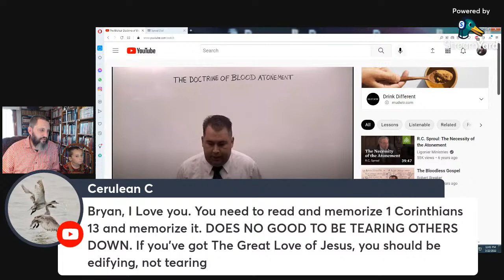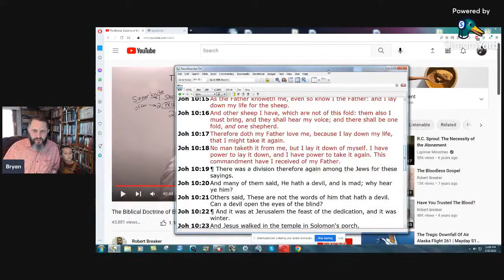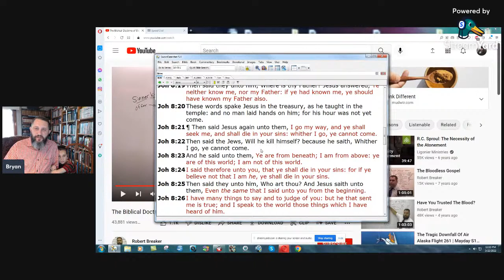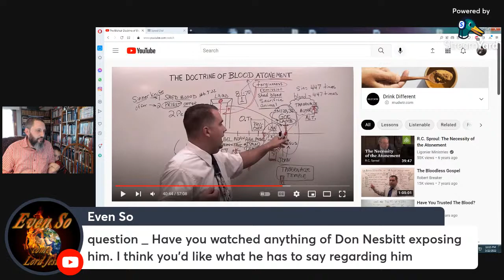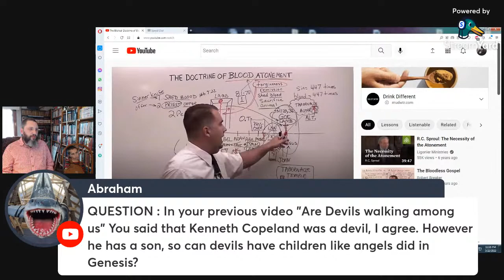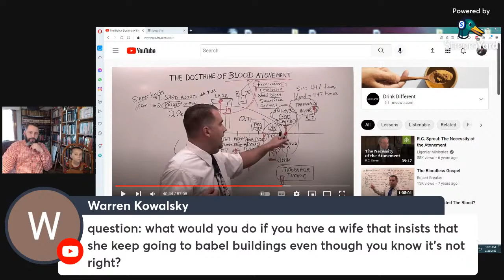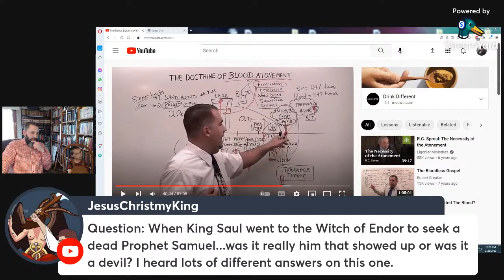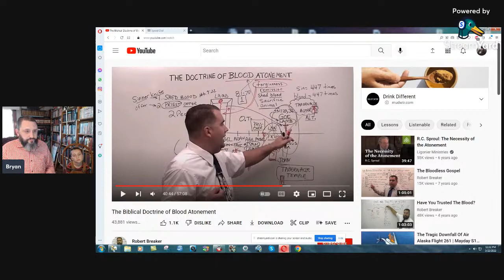Robert Breaker Teaches That Jesus Killed Himself - Bryan Denlinger